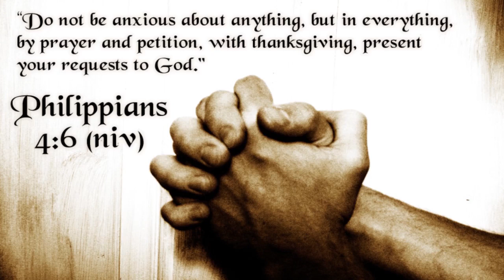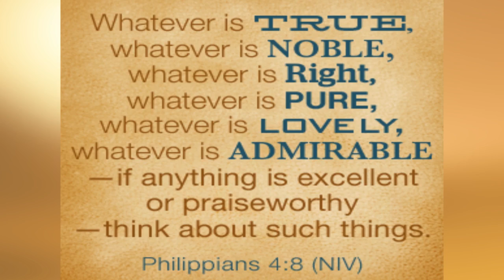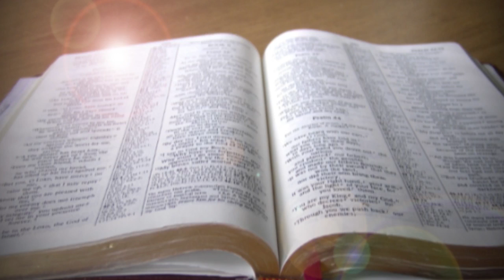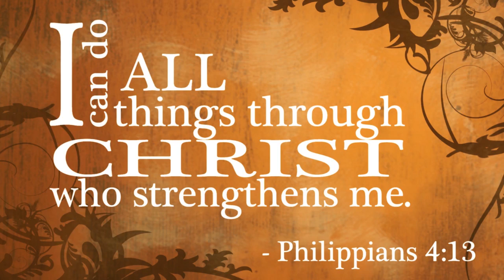NLEC Worship, Finding the Rare Jewel of Contentment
By listening to the Apostle Paul, we find that rare jewel that is contentment.